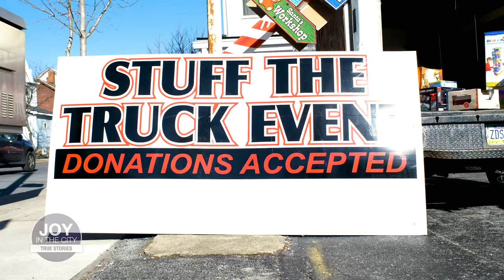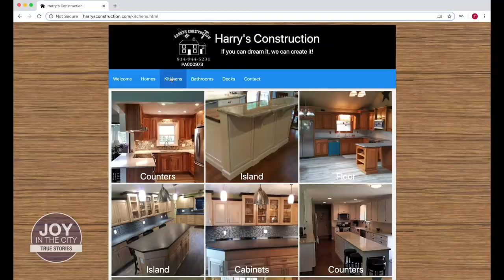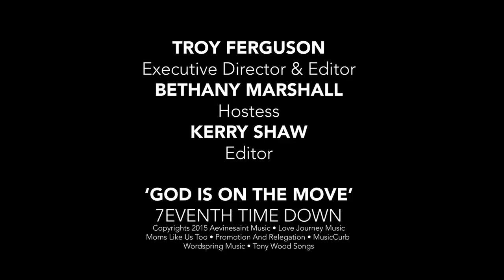True Stories - Kim Williams and 365 Inspired Art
This week's episode takes an extensive look into the process of how  Kim Williams Art created the 365 Inspired Art project a few years back.  She also inspires dreamers on how to keep moving in the dreams God has given you through our Big Dreamers segment.